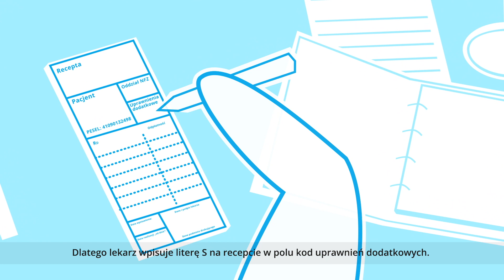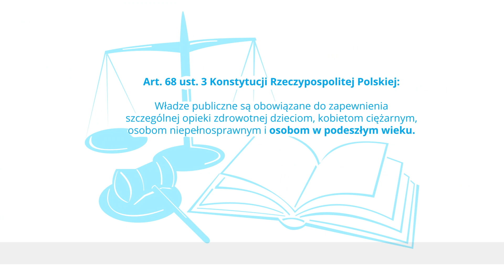Animacja 75+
Animacja prezentująca projekt ustawy zapewniającej bezpłatny dostęp do wybranych leków dla osób powyżej 75. roku życia